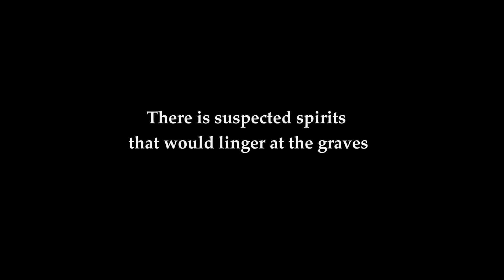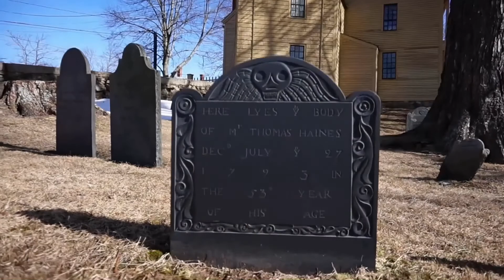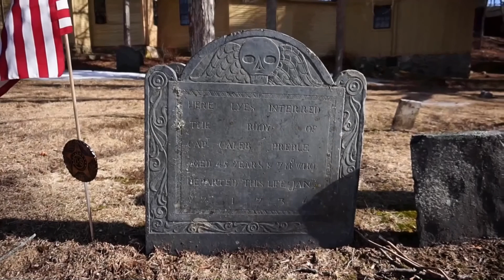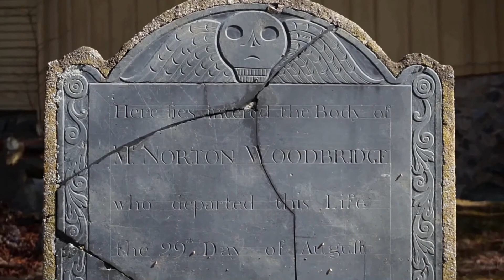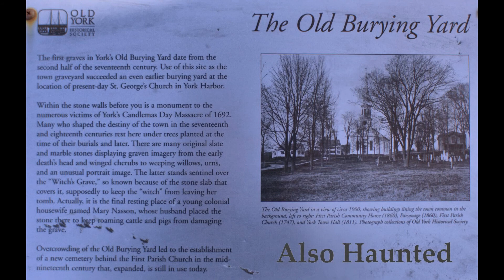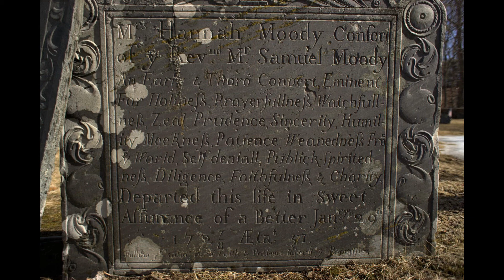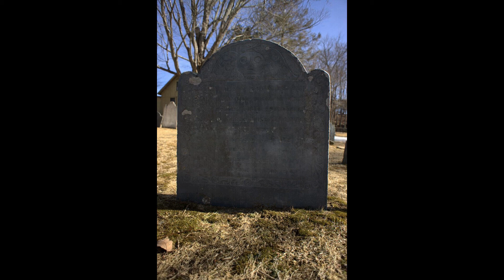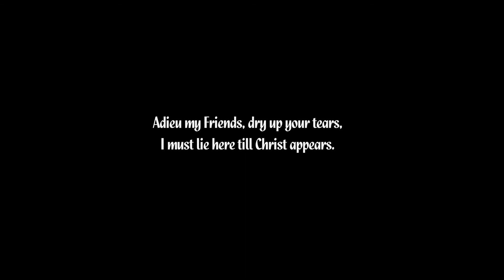The Haunted “Witch’s Grave" of Mary Nasson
The Old Burying Yard

Victims of the Candlemas Day Massacre are buried in this cemetery.They were large group of people that met
violent and awful deaths.
Many people often report haunting's nearby.
The graves are from 1705 through the 1850’s.